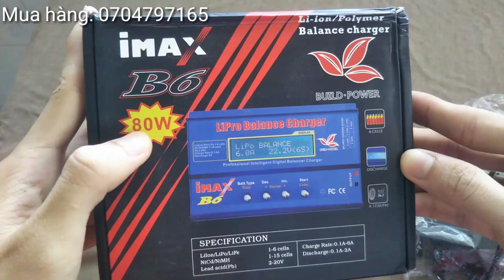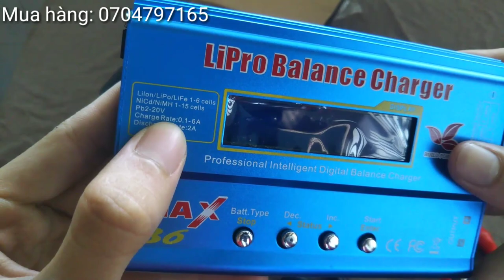BỘ SẠC ĐA NĂNG THÔNG MINH IMAX B6 80W, CHUYÊN SẠC ,XẢ,ĐO DUNG LƯỢNG PIN. LiIon, LafPeLy, LiFe ,NiCd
--BỘ SẠC ĐA NĂNG THÔNG MINH IMAX B6 80W,CHUYÊN SẠC + XẢ + ĐO DUNG LƯỢNG PIN LiIon, LafPeLy, LiFe ,NiCd,NiMH.--

Bộ sạc Imax B6 là bộ sạc nhanh với bộ xử lí nhỏ gọn mang lại hiệu suất sạc cao.
Thông số kĩ thuật:
• Mã: iMax B6 Changer
• Nguồn vào: DC 11-18 Volts
• Công suất sạc: 50W
• Công suất xả: 5W
• Dòng điện nạp: 0.1-5.0A
• Dòng điện xả : 0.1-1.0A
• Dòng điện cân bằng cho pin Lipo: 300mA/cell
• Sạc NiCd/NiMH: 1-15cells
• Sạc Li-ion/Fe/Polymer cell count: 1-6cells
• Sạc Pb battery (Bình ắc quy): 2-20V
• Kích thước: 133x87x33mm
• Trọng lượng: 277g
Tính năng:
🎉Tự cân bằng đều volt ở mỗi cell pin
🎉Jack cắm đa dạng phù hợp cho các loại pin cho mô hình
🎉Có chế độ sạc nhanh và sạc lưu trữ (cất pin thời gian dài)
🎉Có cổng kết nối với máy tính, điều khiển sạc qua phần mềm
🎉An toàn tuyệt đối khi sạc pin
🎉Tự động ngắt khi sạc đầy.
🎉Lưu trữ nhiều chế độ sạc.
🎉Chế độ sạc xả cho pin
🎉Màn hình hiển thị rõ ràng
🎉Mạch vi xử lí nhỏ gọn
🎉Đo được thông số kĩ thuật của pin thông qua màn hình của sạc ( Đo điện trở, sô volt, Ample hiện tại

Mời các Bác xem thêm Các video liên quan:
6. 👉 SỬ DỤNG WIFI KHI MẤT ĐIỆN | ĐẤU NỐI WIFI VỚI BÌNH ẮC QUY | DÙNG WIFI BẰNG ACQUY